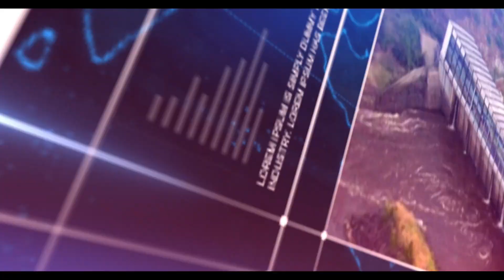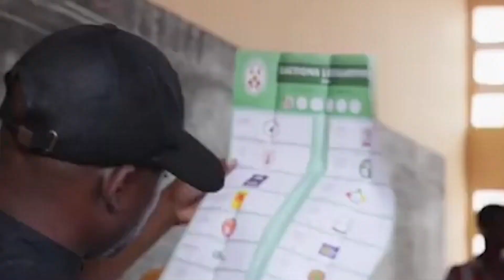RDC - EXETAT 2024 : DÉBUT DES ÉPREUVES HORS SESSION